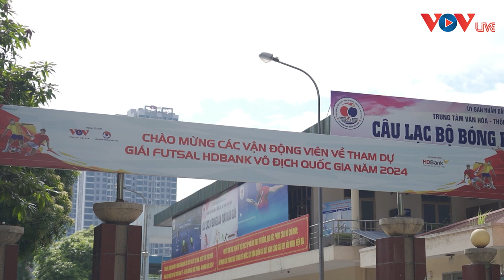KHÁN GIẢ NÓI GÌ VỀ FUTSAL?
Giai đoạn 2 của Giải Futsal HDBank Vô địch Quốc gia 2024 sẽ trở lại từ ngày 1/6/2024.
 Giải Futsal HDBank Vô địch Quốc gia 2024 phát sóng trực tiếp trên các Kênh truyền hình VTC3, VTC4, VOVTV, SCTV15 Thể thao, SCTV17 SSport; Phát thanh trên VOV1, VOV2, VOV Giao thông…; Trực tuyến trên Báo điện tử VOV.vn, VTCNews.vn, Hệ thống nội dung số VOVLive và VTCNow.